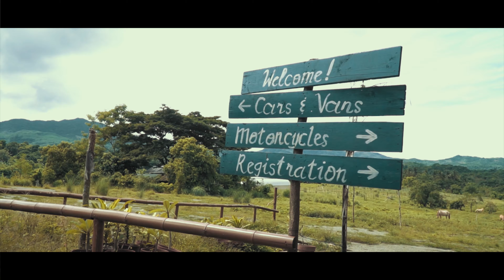Welcome to Tila Pilon Hills